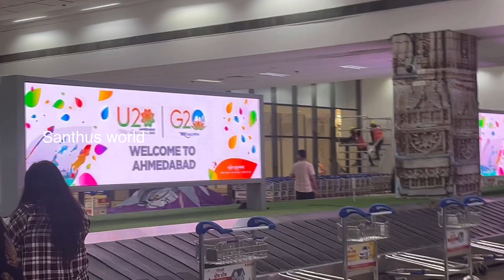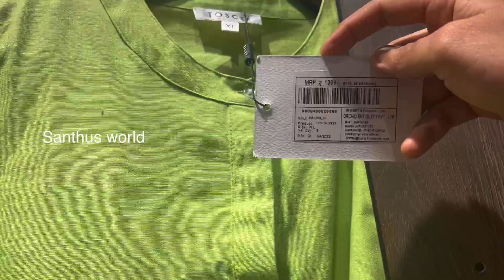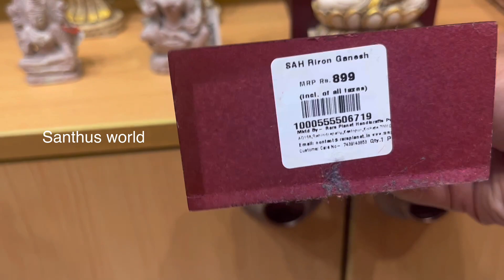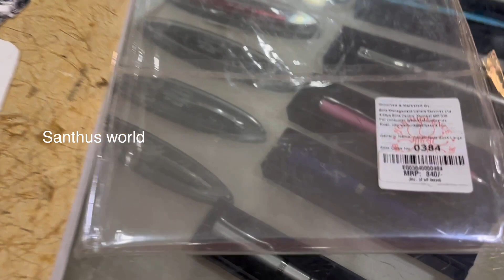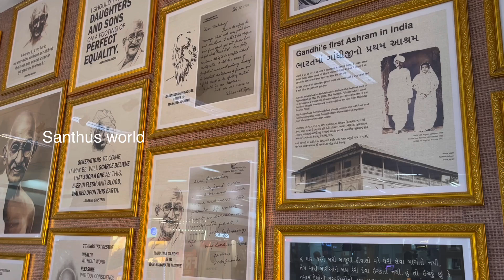Ahmedabad Shopping Video | గాంధీజి వాడిన బుక్స్, పెన్స్, డ్రెస్సెస్ Shopping |Ahmedabad Airport Tour